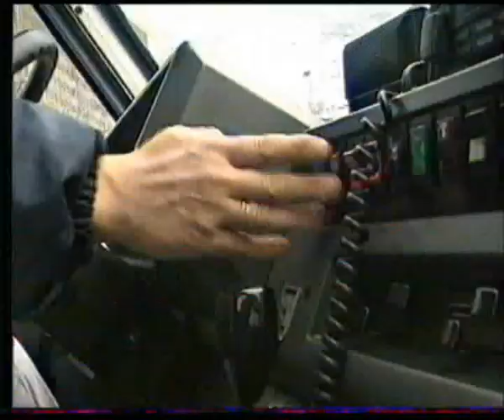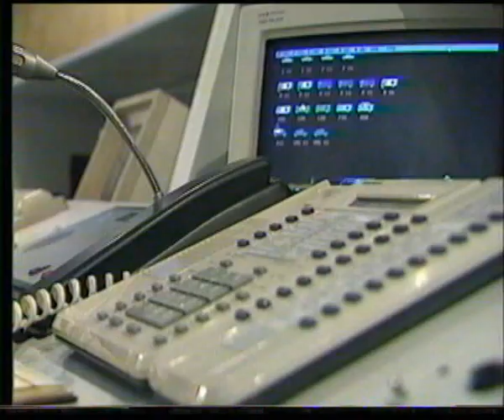SAMU 75 reportage 1995 TF1